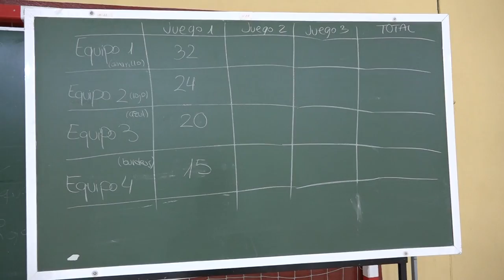El trono del rey 00261